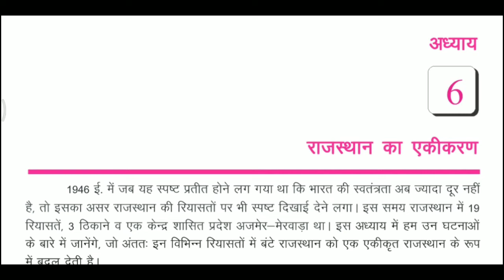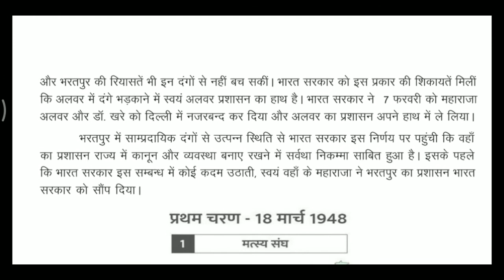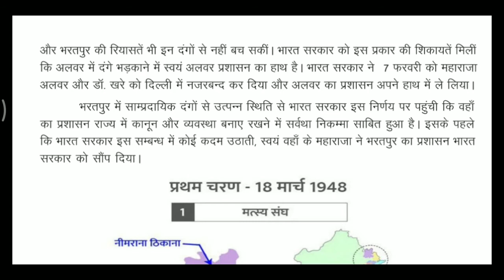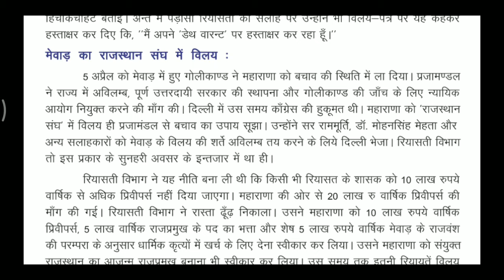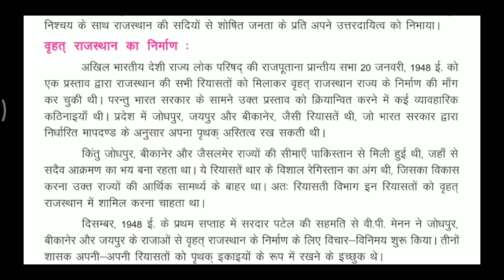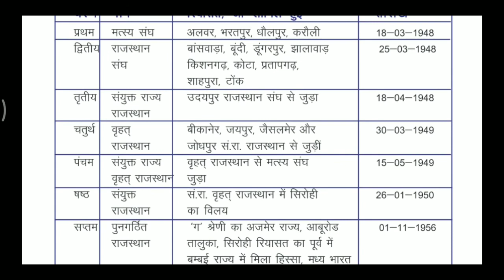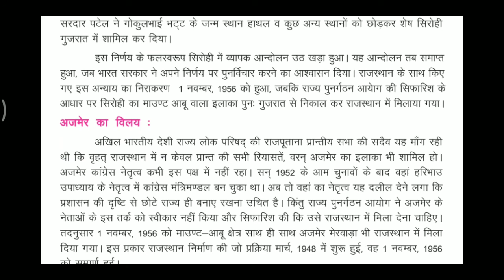Chapter 6 Rajasthan ka Ekikaran || RBSE 9th Rajasthan ka Swatantrata Aandolan & Shaurya Parampara